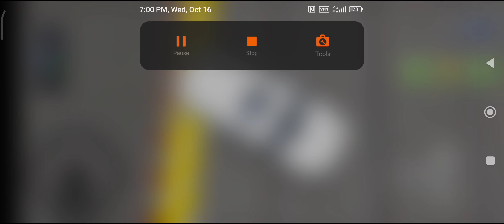DACIA, VOLSKWAGEN, FORD, BMW COLOR POLICE CARS TRANSPORTING WITH TRUCKS - BeamNG.drive